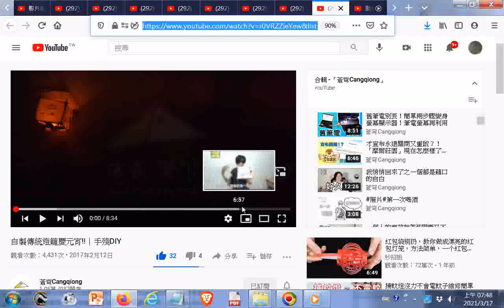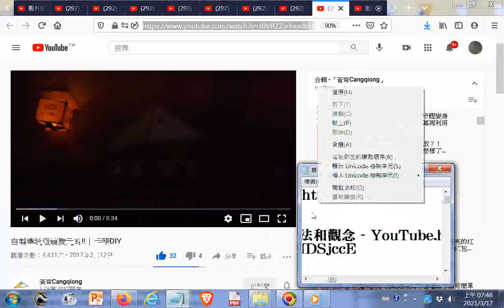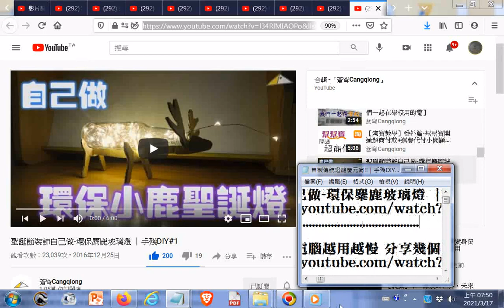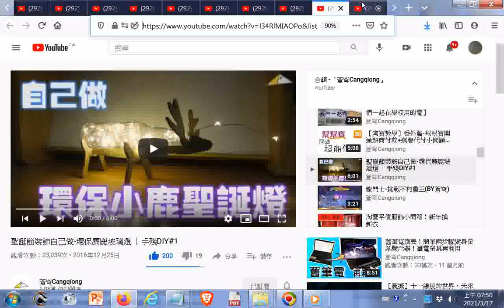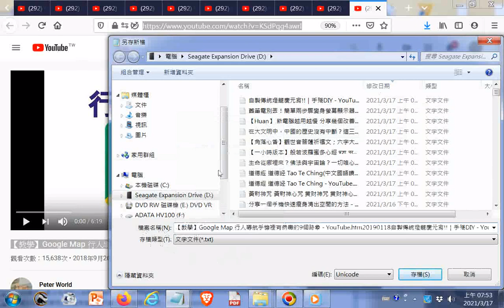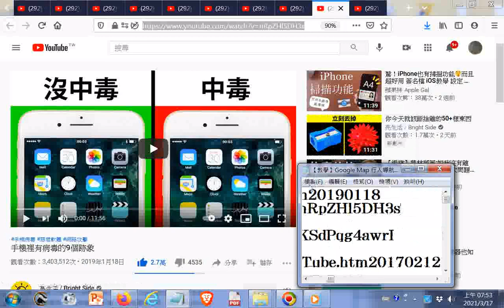【教學】Google Map 行人導航+手機裡有病毒的9個跡象 YouTube htm20190118+自製傳統燈籠慶元宵!!｜手殘DIY YouTube htm20170212聖誕節裝飾自己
在大文明中，中國的歷史沒有中斷？這三種這麼重要！ 活出自己Live Yourself - YouTube.htm20210110
【角落心香】觀世音菩薩祈禱文；六字大明咒 ✨保佑平安吉祥